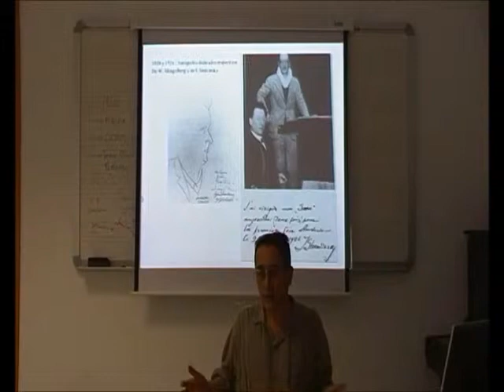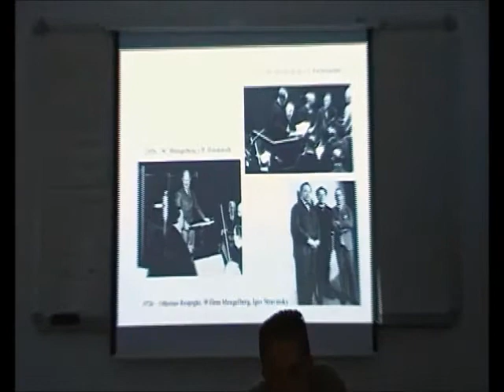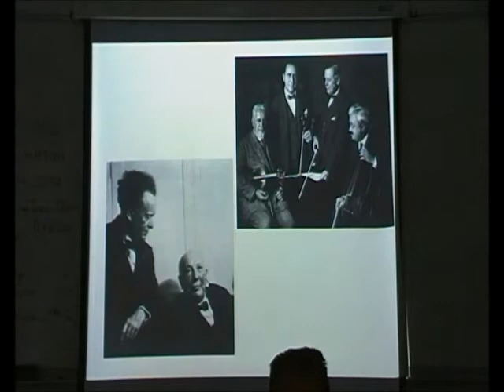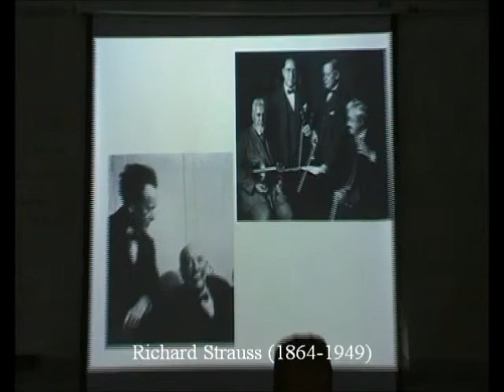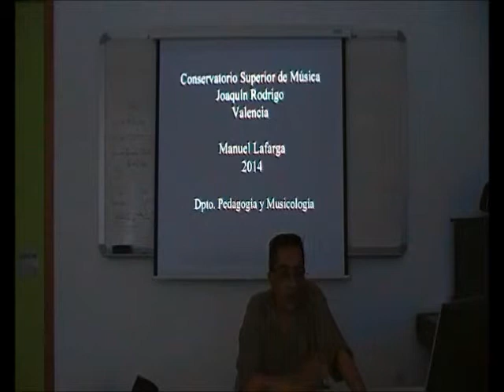Der Mahler 44/44 - La Catedral de la Música Europea y las Vanguardias - Prof. Manuel Lafarga